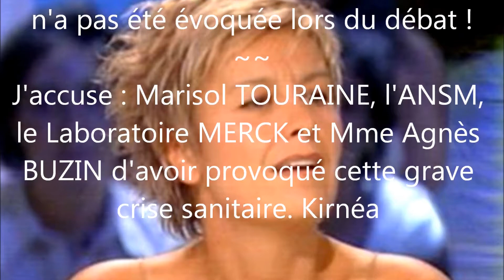NOUVELLE FORMULE DU LEVOTHYROX ~ TEMOIGNAGE D'ANNIE LEMOINE + Pétition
Vidéo bloquée en France (à la demande de France TV - service public de l'audiovisuel) où vivent les victimes concernées par la Nouvelle Formule du Levothyrox. C'est inacceptable et révoltant !
Atteinte, entre autres, de la thyroïdite de Hashimoto depuis 2012, Je suis victime de la Nouvelle Formule du Levothyrox fabriquée par le Laboratoire Merck à la demande de l’Agence Nationale de Sécurité du Médicament (ANSM) médicament délivré par les pharmacies courant mars 2017.

J'ai absorbé cette NF du Levothyrox d'avril à octobre 2017 sans savoir que les excipients avaient été modifiés en remplacement du lactose :

►Mannitol (E 421)
Le Mannitol, extrait d’algues, est-il produit en Chine ? où 2 usines Merck sont implantées !
Sa production peut être transgénique. Dans ses résidus on trouve des traces de nickel et de plomb, il est interdit dans l’alimentation bio en Europe et aux Etats-Unis.
Il provoque des diarrhées intenses chroniques, c’est aussi un diurétique. Pour les personnes allergiques à cet excipient, même à faible dose, il peut provoquer de graves maladies. Il peut même entraîner un choc anaphylactique.

►Acide citrique (E 330)
En cas d’oesophagite peptique (inflammation des muqueuses de l’estomac) il occasionne des brûlures d’estomac.
Il peut comme le Mannitol être transgénique.

J’ai appris, comme beaucoup d’autres malades, la modification du Levothyrox en octobre 2017.

LES MALADES DE LA THYROÏDE EN FRANCE, A LEUR INSU, ONT-ILS SERVI DE COBAYES ???

Le 2 août 2017, à 5 mois de haute toxicité ayant entrainé de graves et multiples effets secondaires, de luttes contre les terribles souffrances, allongée entre 18/19 h sur 24 h, j'ai été hospitalisée en urgence et mise en soins intensifs de cardiologie suite à une chute vertigineuse de ma tension artérielle, imprenable par les urgentistes, provoquant une sténose de l'artère coronaire droite, j’ai subi une angioplastie de l'artère interventriculaire antérieure proximale avec implantation d’un stent actif et obligation d’un traitement à vie qui me provoque, lui aussi, des effets secondaires !

Moi qui « pleurais» quand j’étais hospitalisée parce que l’infirmière avait oublié de me donner mon poison appelé LEVOTHYROX, si j’avais su que c’était ce médicament qui était entrain de me tuer, je l’aurais mis à la poubelle !

J’ai pu récupérer de l’Euthyrox, tout d’abord en pharmacie, puis en Allemagne, grâce à l’une de mes cousines qui s’est déplacée dans ce pays.
◙ NON ASSISTANCE A PERSONNES MISES EN DANGER, ATTEINTE A LA VIE D’AUTRUI :
J’ACCUSE → Mme Marisol TOURAINE, à l’origine de cette modification d’excipients, le Laboratoire MERCK de l’avoir modifié à la demande de l’ANSM, Mme Agnès BUZYN de rester inerte face à cette grave crise sanitaire, de rester sourde face à la souffrance des malades …. Les effets secondaires ont eu de graves répercussions provoquant d’autres maladies. Certains malades très fragilisés par la Nouvelle Formule du Lévothyrox pendant des mois sont décédés.
Kirnéa.

J’ajoute que les conséquences coûtent très cher à la Sécurité Sociale, car en effet, de multiples examens médicaux ont été effectués et des hospitalisations à la demande du médecin généraliste qui voyait dépérir son patient, qui ne comprenait pas pourquoi certaines personnes en bonne santé du jour au lendemain devenaient des zombies !
Je vous laisse commenter mais désolée, très souffrante, je ne pourrai pas répondre à vos commentaires.
Association Française des malades de la thyroïde :
Annie NOTELET a lancé cette pétition adressée à Monsieur Macron, Président de la République Française, Madame Buzyn, Ministre de la Santé :
Pétition pour obtenir la reconnaissance de la crise sanitaire pour les malades du Levothyrox Nouvelle Formule.

Pour tous les malades de la thyroïde, leur famille et ami(es) merci de signer la pétition d’Annie NOTELET en cliquant sur le lien ci-dessous :